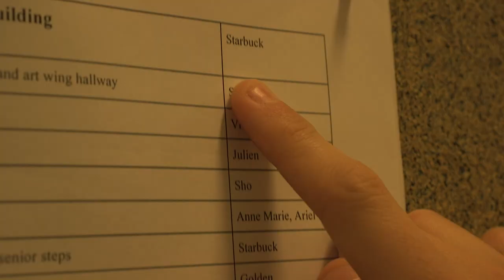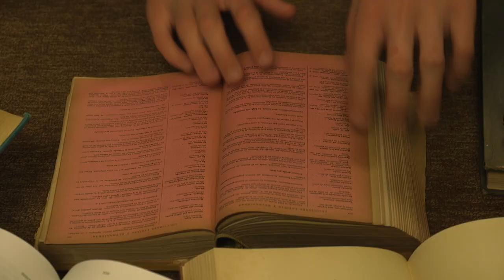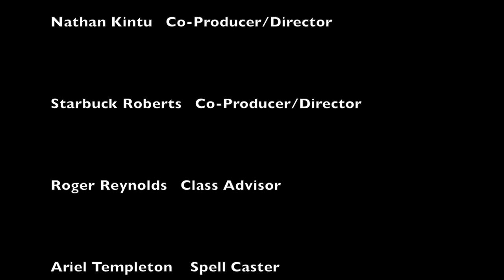A Seeker''s Apprentice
At a school where everyone pitches in to keep things clean, one student tries using a bit of old Quaker magic to get out of chores. Olney Friends School's entry into the 2021 Bridge Film Festival.